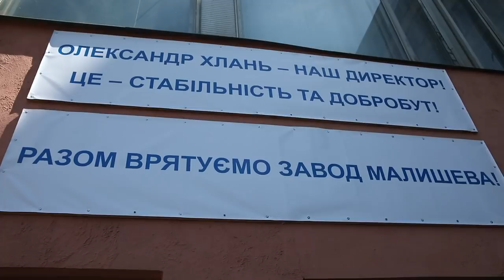Мітинг робітників заводу ім. Малишева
Працівники заводу ім. Малишева у Харкові вийшли на мітинг, ініційований профспілковим комітетом на підтримку директора заводу Олександра Хланя, термін дії контракту  з яким закінчився днями.